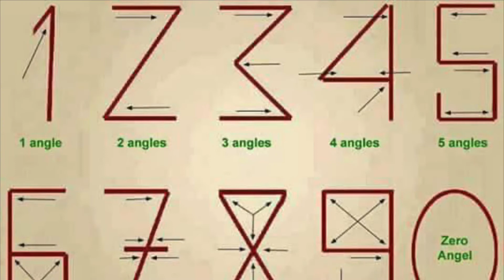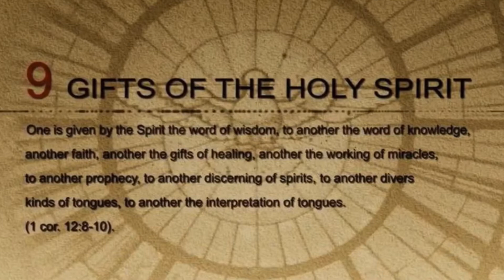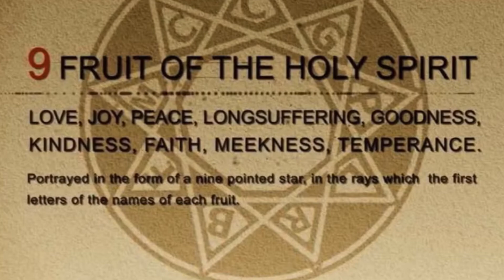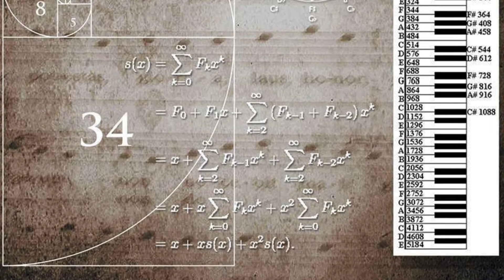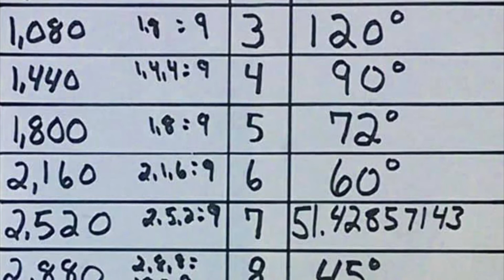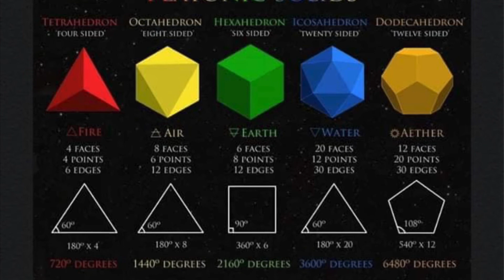Ordinary everyday consciousness